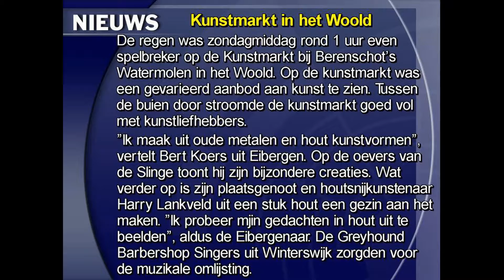Kunstmarkt in het Woold